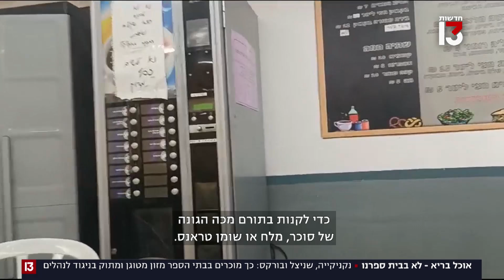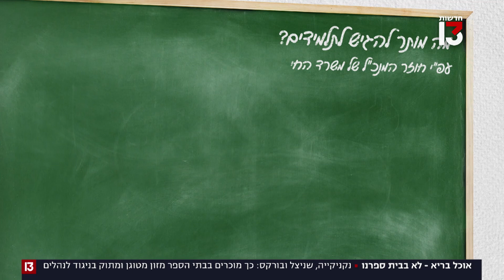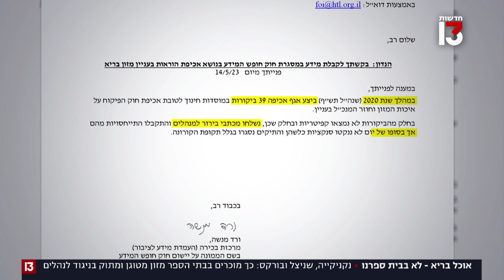נקניקייה, שניצל ובורקס: אוכל בריא? לא בבית ספרנו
על אף האיסורים בנוגע למכירת מזון עתיר שומן וסוכר בבתי הספר, בפועל - האכיפה לא קיימת והתלמידים רוכשים בעיקר אוכל מתוק ומטוגן. משרד החינוך "נפעל להרחבת תקני האכיפה"